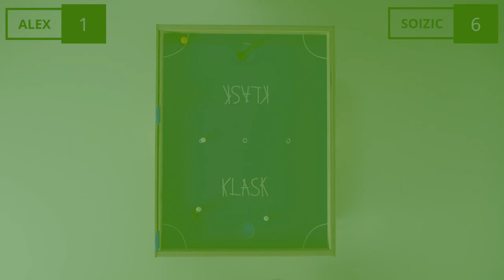Klask - La partie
Deux parties filmées de Klask, un jeu d'affrontement en bois pour 2 joueurs qui fonctionne par magnétisme.

Désolée pour les moments flous, la prochaine fois je trouverai comment désactiver l'auto focus !